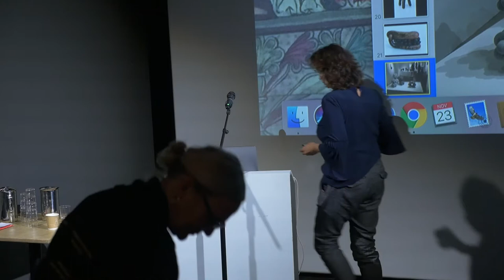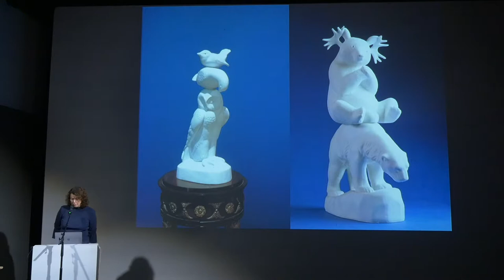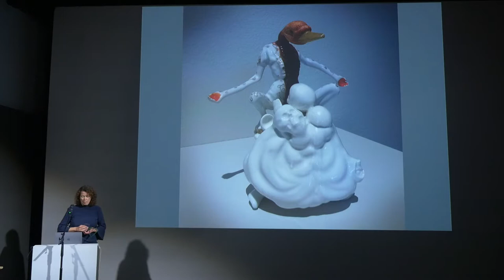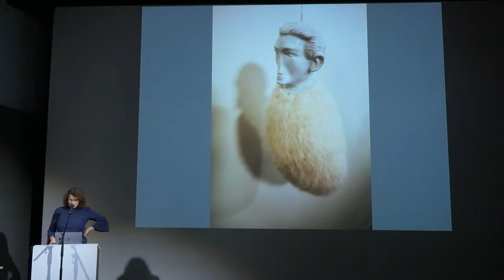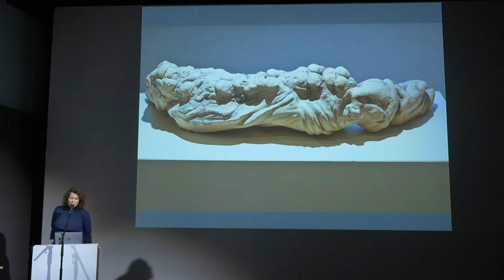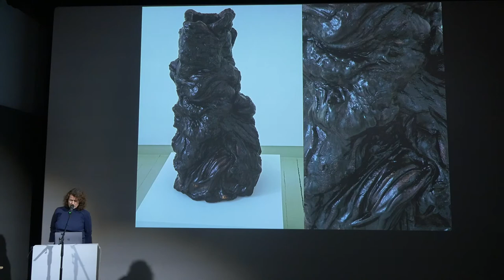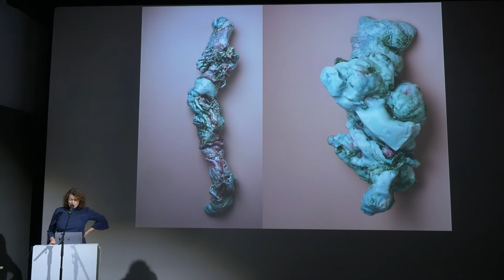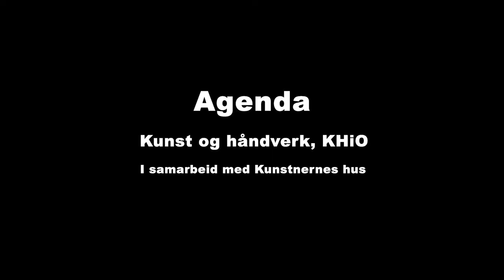Agenda: What is your question? part 5: Irene Nordli